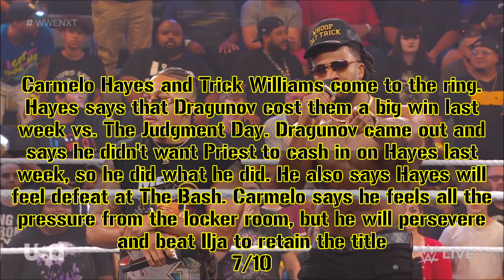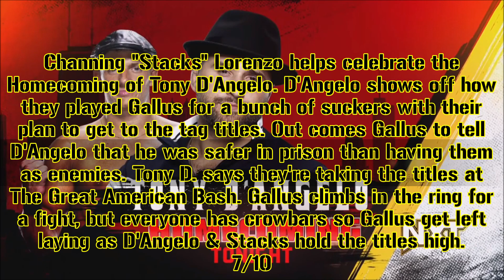NXT on USA: 7/18/23 Recap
This is my NXT on USA recap for 7/18/23. Have a great day, y'all!